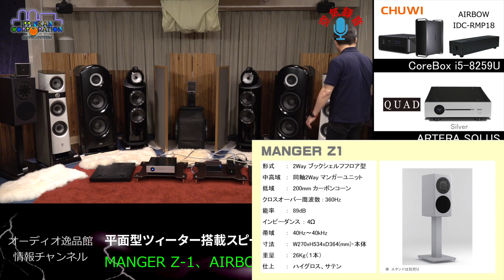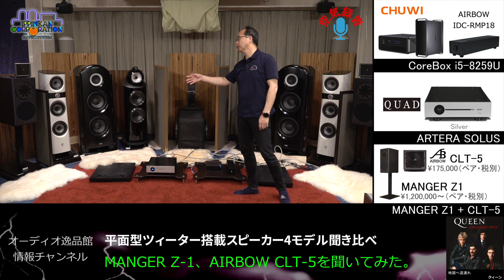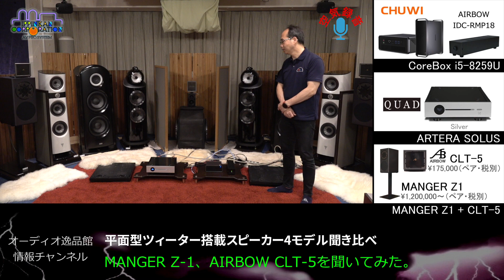MANGER Z1とAIRBOW CLT-5の組み合わせを聞いてみた。平面型ツィーター搭載スピーカー聞き比べ（５）・空気録音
平面型ツィーターを搭載するスピーカー、Wharfedale EVO4.1/4.4（ハイルドライバー）、QUAD S-2（リボンツィーター）の３モデルと、マンガーユニットを搭載するMANGER Z1、波動ツィーターAIRBOW CLT-5の組み合わせの4台のスピーカーをQUAD小形プリメインアンプ ARTERA で聞き比べました。
この動画は、5本で構成されます。

INDEX
00:00　　スタート
00:53　　せせらぎ / Della Nature Sound Series
02:39　　トーク
03:59　　バッハ・バイオリンコンチェルト / Hilary Harn
06:24　　トーク
06:54　　LOVE / Diana Krall
08:28　　トーク
09:32　　My Favorite Things / 渡辺 香津美
11:39　　トーク
12:57　　地獄へ道連れ / Queen
15:30　　トーク

～使用機材～

▼スピーカー

MANGER - Z1/ハイグロスフィニッシュ（ペア）

AIRBOW - SPK-300（特殊エイジング済・10cm単位切り売り・ダークブラウン）

▼逸品館オーダーメイドケーブル
完成品スピーカーケーブルとしてご提供。

▼アンプ

AIRBOW - MODEL40n Replay/シルバーゴールド
（ネットワーク・プリメインアンプ）

QUAD - Artera Solus/シルバー
（CD/DAC/Bluetooth内蔵インテグレーテッドアンプ）

▼波動ツィーター
AIRBOW - CLT-5

～関連サイト～

↓ オーディオ逸品館.JP（現金特価・ローン対応）

↓逸品館 MI事業部：楽器および関連製品の卸売事業

～企画・制作～